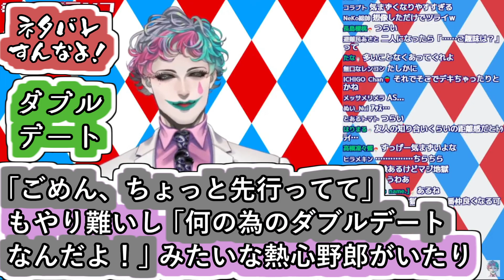｢ダブルデートは地獄｣というネタバレに｢いざ行ってみるとね・・｣と言って地獄っぷりを説明するジョー・力一【ジョー・力一/にじさんじ/空昼ブランコ/Vtuber切り抜き】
逆に全員が知り合いだとどうなるんだろ